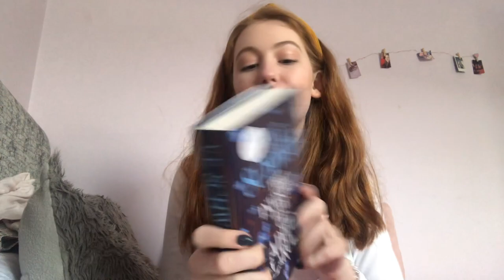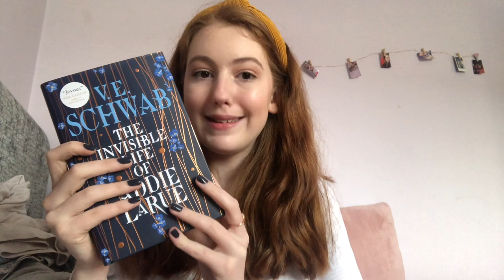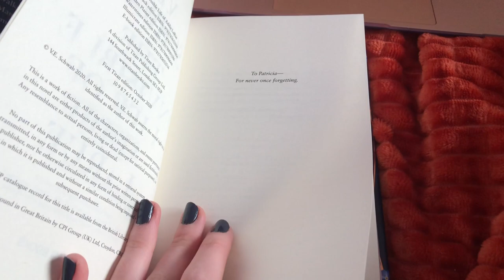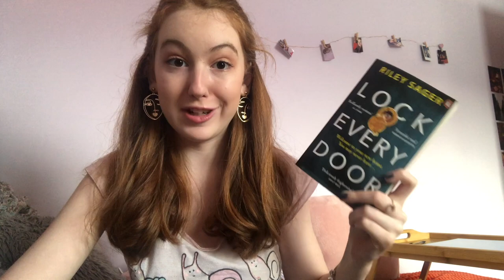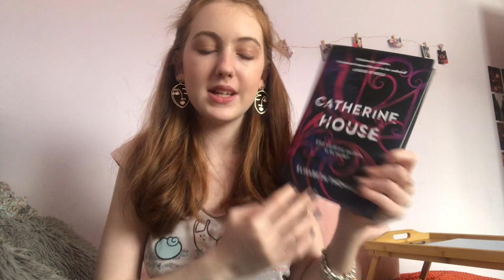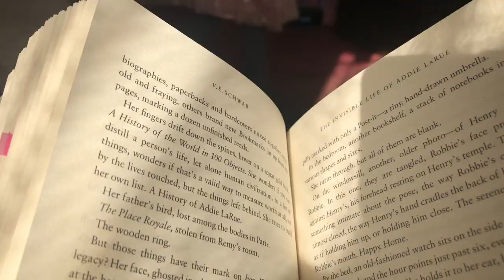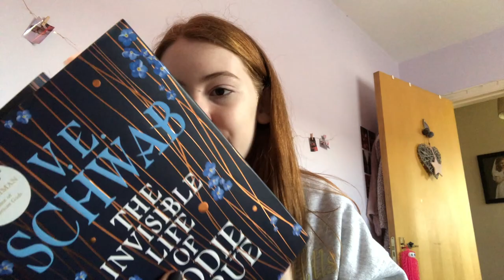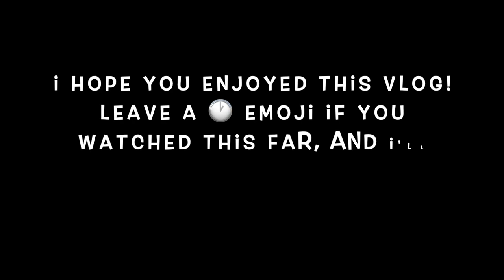Reading Addie Larue ✨spoiler free reading vlog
Not me and Harry Styles uploading on the day? Sorry to steal your thunder H 😌

✨Do you want cheaper books with free delivery worldwide?